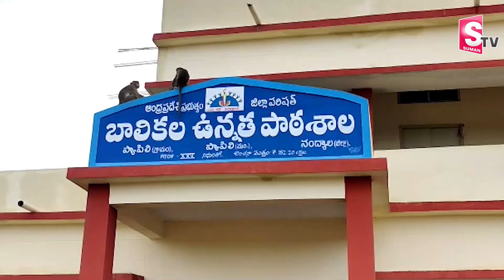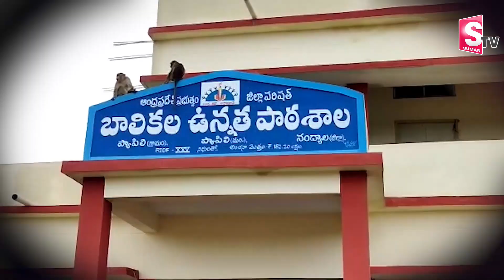క్రికెట్ ఆడుతూ 9th క్లాస్ విద్యార్థిని .. | SumanTV